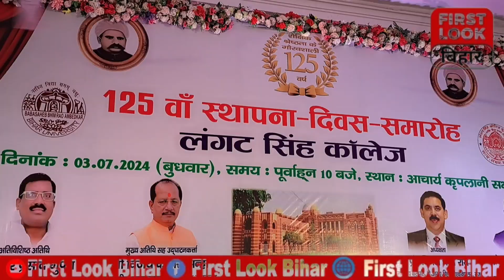LS College के 125वां स्थापना दिवस पर मुज़फ्फरपुर पहुंचे डिप्टी CM विजय सिन्हा।।